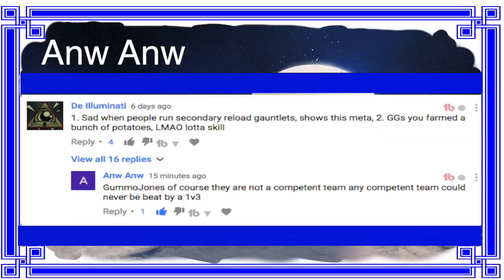My first ever 1v2 Trials (Rare) w/ funny ending [The burning shrine] | Destiny